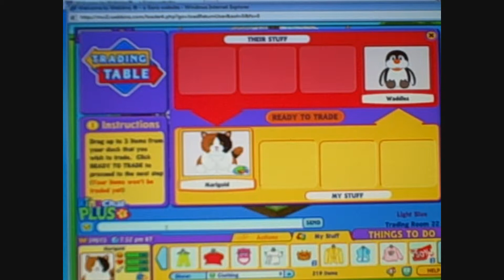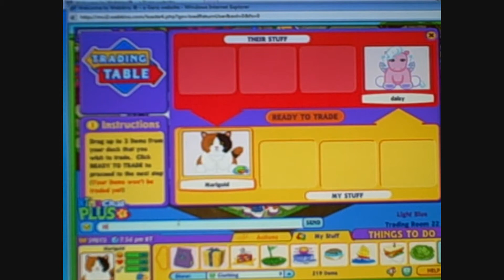trading on webkinz (part 1)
so far parts 1-3 of trading are old. i might make some more if you guys like it.Please comment saying if i should make more!